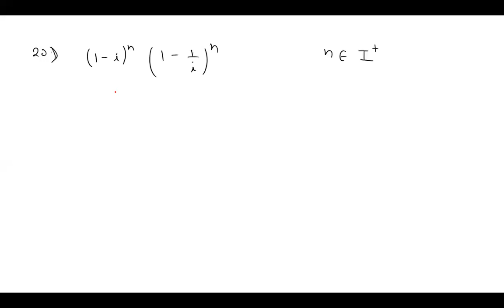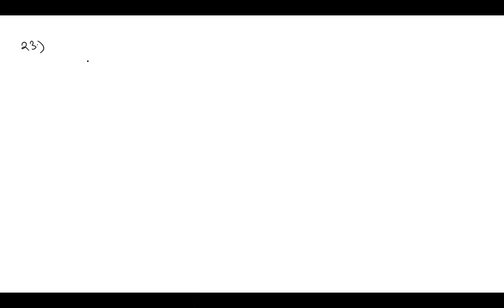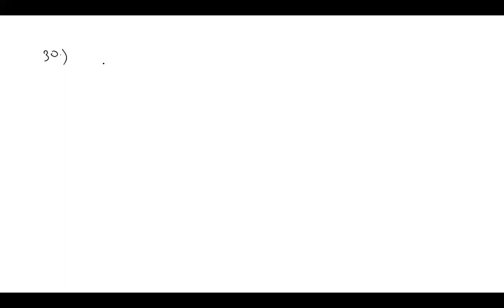Homework Discussion of Complex Number By Prof. Abhishek (17.12.21)